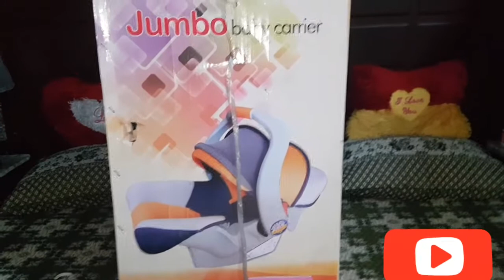Aaj Mere Baji Lai sab ke bahut Sare Gift| Mehwish Waseem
Mera Aj k Gift Ksa Lga  Mera bhji laya sub family k liya

More